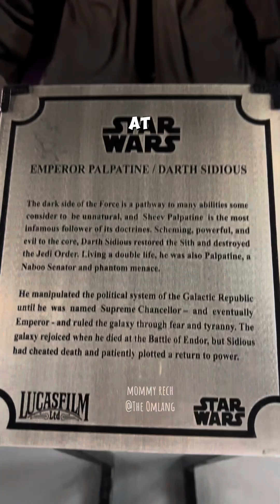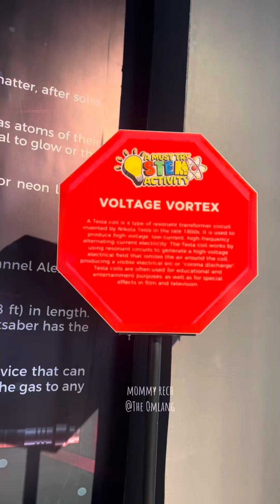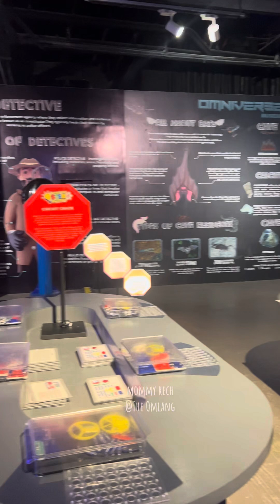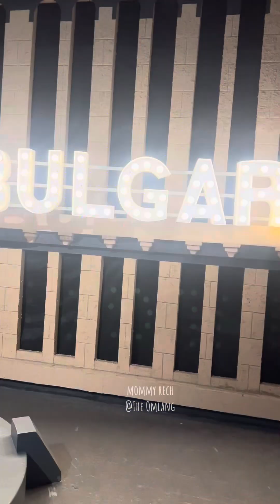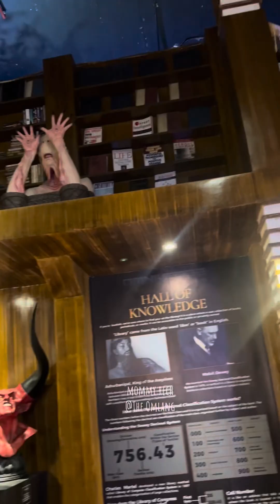Ominverse Museum | TicketwavePH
Are you looking for a perfect place to bond with your family? A place where-in both adults at kids ay sure na mag-eenjoy. Heal your inner child, plus discounted pa ang tickets.

Visit Omniverse Museum now and book at Ticketwaveph for discounted tickets plus less hassle pa sa pagpila.

Enjoy and have a marvelous bond with the whole family!